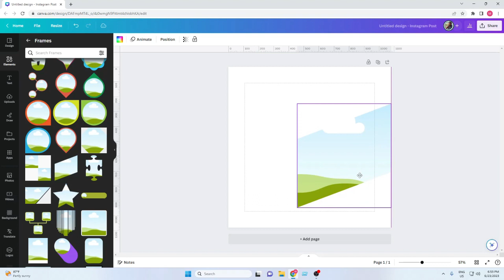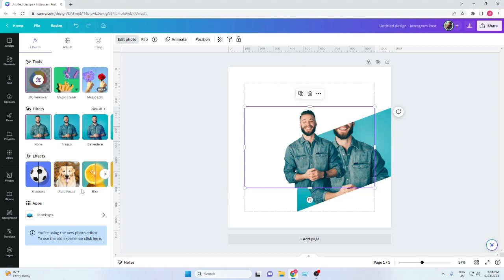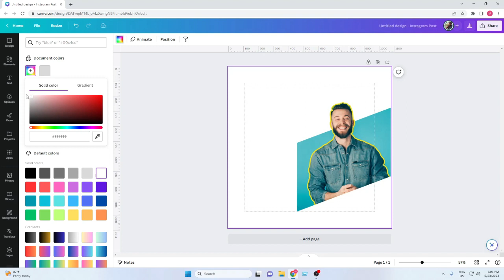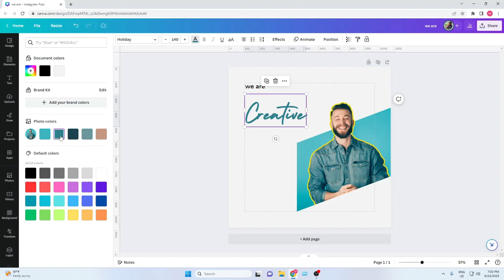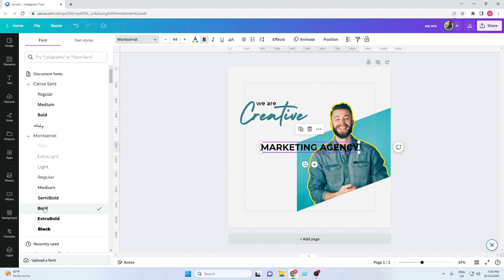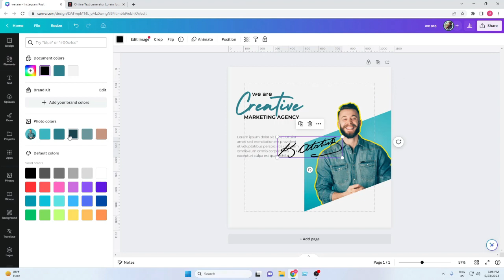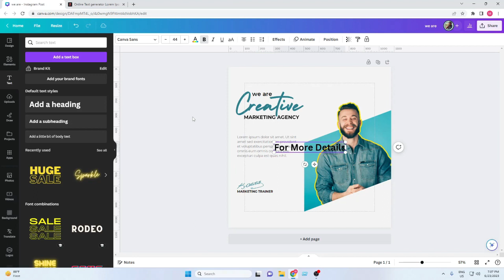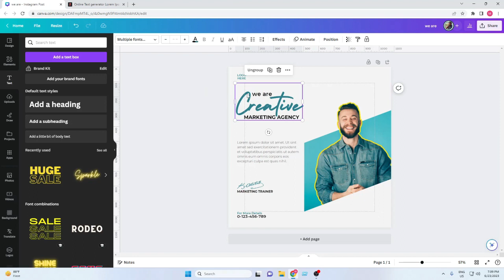Canva Tutorial | Simple Social Media Design in Canva | Learn with Mitul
Hello Guys, Today I show you how to create a Simple and Easy Social Media Post Design in Canva for Instagram.